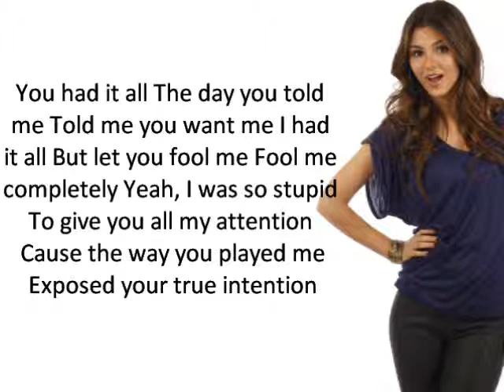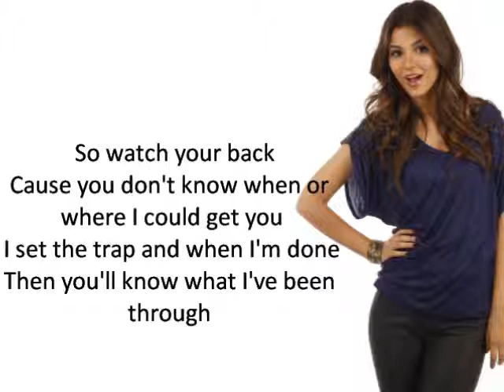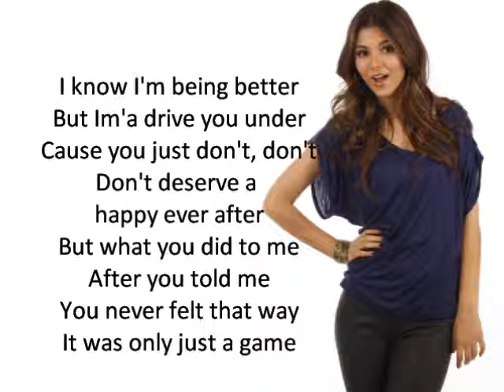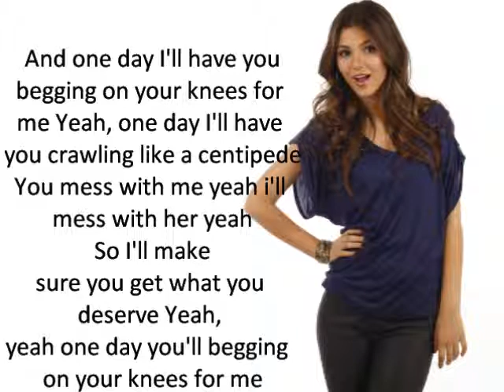Victoria Justice-Beggin On Your Knees lyrics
Victoria Justice-Beggin on your knees I hope the lyrics is correctly.Coments?